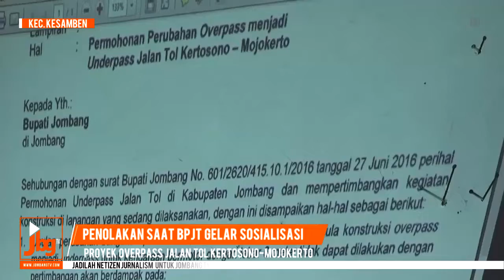Warga Jombang Tolak Overpass Jalan Tol